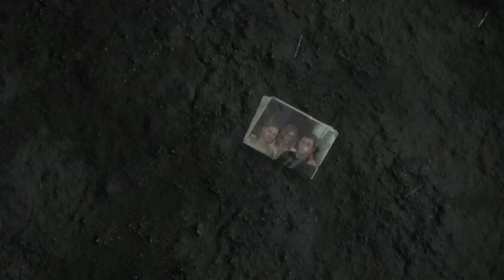GREATEST WTF Opening Cutscene in Gaming History (4k 60FPS)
Whether you like Death Stranding or not, no game has better cutscenes than this.